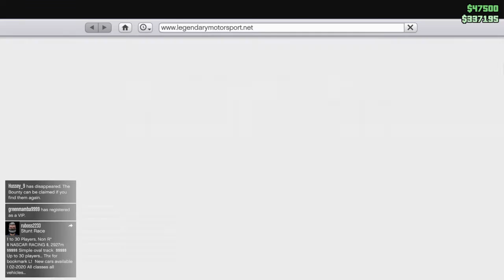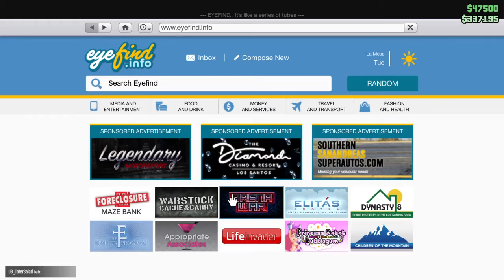Grand Theft Auto V getting the open wheel car via casino Wheel